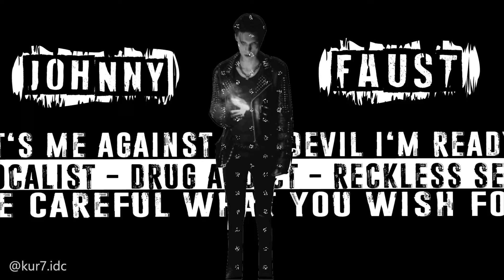American Satan - Intro Motion Graphic